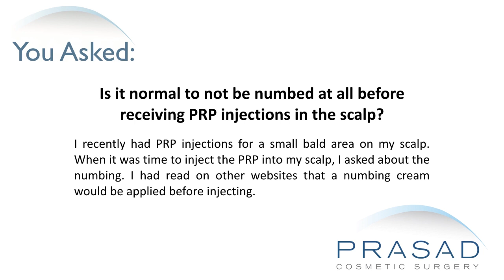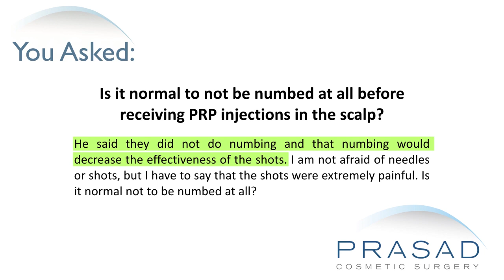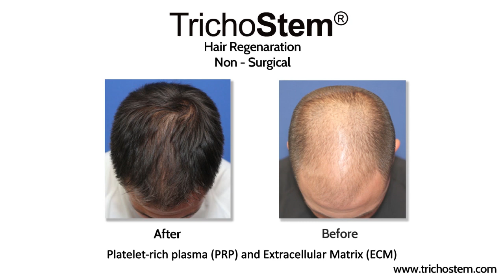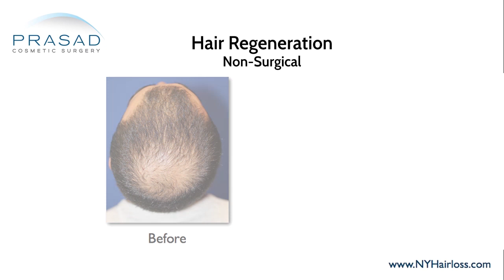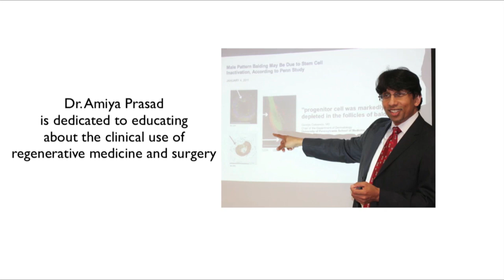Why Hair Loss Injection Treatments Don't Have to Hurt, and Better Results than PRP Alone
A lady wants to know if it is normal practice among doctors to not numb a patient prior to doing platelet-rich plasma injections on the scalp to treat hair loss. This lady also states her doctor said they do not do numbing before doing PRP injections as this would decrease the effectiveness of the treatment.

New York hair restoration specialist Amiya Prasad, M.D. discusses this lady’s concerns in this video, and explains his own personal philosophy of avoiding pain as much as possible when it comes to cosmetic treatments, including hair loss injection treatments and cosmetic surgery, to ensure the patient is as comfortable as possible:

0:39 — Dr. Prasad details his background training in cosmetic surgery and experience as a hair specialist and founder of TrichoStem™ Hair Regeneration Centers

1:49 — Dr. Prasad shares some feedback from patients of his who underwent monthly platelet-rich plasma injections elsewhere prior to receiving his one-time Hair Regeneration PRP combination treatment

2:18 — Dr. Prasad explains his personal philosophy when it comes to cosmetic treatments, and how he believes that pain should be avoided as much as possible

2:54 — How Dr. Prasad is able to perform surgical procedures without the need for general anesthesia, while keeping patients comfortable and ensuring faster surgical recovery

3:21 — Dr. Prasad discusses the Hair Regeneration treatment and how it is able to stop hair loss progression, reverse hair thinning, and reactivate hair that is no longer growing

4:16 — How successful and amazing results can still be achieved even after numbing the treatment area before the Hair Regeneration injection treatment

4:51 — Dr. Prasad shares how he performs the numbing procedure before the Hair Regeneration injection treatment

6:11 — Dr. Prasad’s recommendation